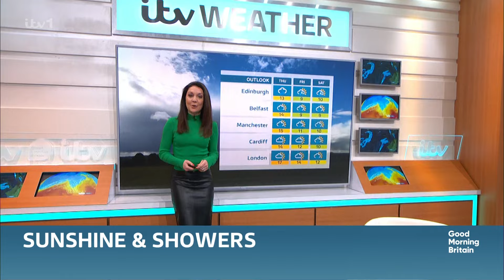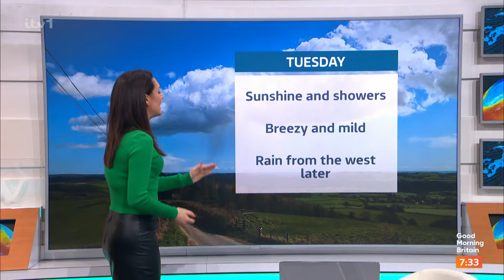Laura Tobin - GMB Weather 19Mar2024